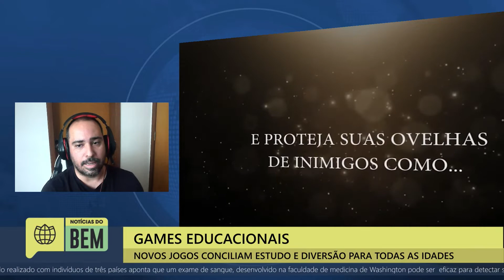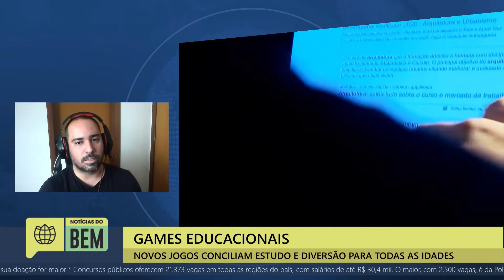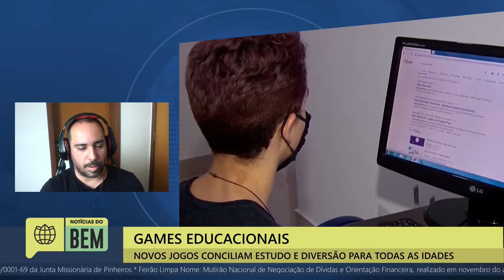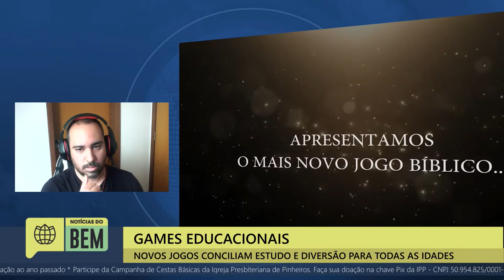ENTREVISTA AO VIVO - GAMES EDUCACIONAIS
O Notícias do Bem recebeu o Tiago Pacheco, Fouder S.E.R.A. Games Studio ao vivo. O tópico abordado foram os novos jogos que conciliam estudo e diversão para todas as idades.